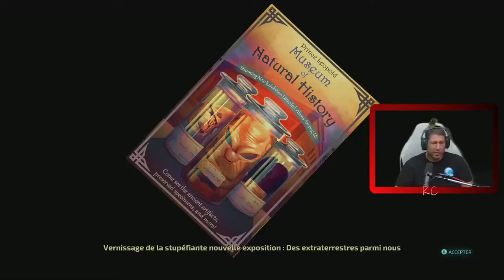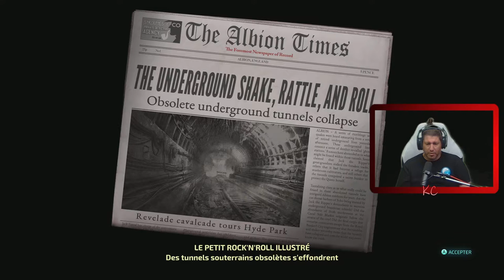Destroy All Humans! 2 - Reprobed Live Gameplay Épisode 03 Fr Karibou Canadien